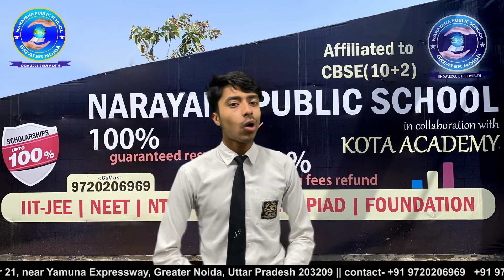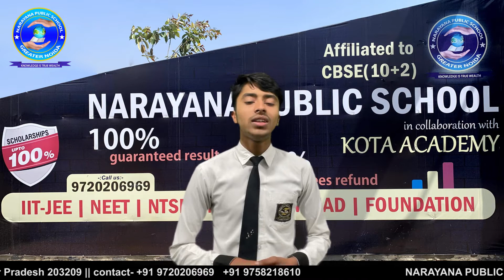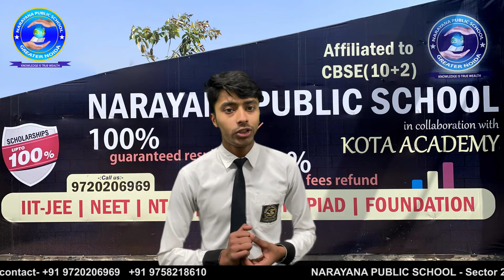NARAYANA PUBLIC SCHOOL || Arish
narayana public school
new video 2022
riya | narayana public school

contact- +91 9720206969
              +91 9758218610